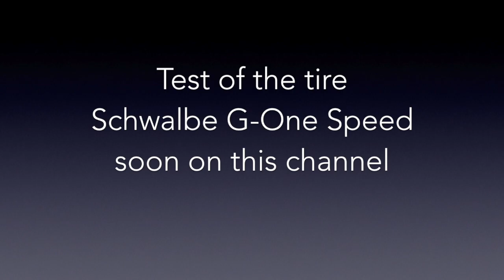SPEZI 2019 / Part 10 / Innovations